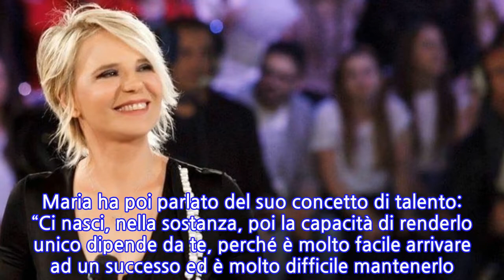“Disperati”. Maria De Filippi è dispiaciuta per loro: succede ai ragazzi di Amici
Negli ultimi giorni vi abbiamo parlato di alcuni problemi ad ‘Amici 19’, legati alla ballerina Talisa Ravagnani e alla cantante Gaia Gozzi. La prima si sente troppo sola a causa del suo carattere ed è stata rincuorata dall’insegnante Timor Steffens, mentre la seconda ha avuto una crisi durante l’esibizione della canzone ‘Quando finisce un amore’, che le ha fatto ricordare la sua lunga storia d’amore con l’ex compagno, poi naufragata. Adesso, la padrona di casa del talent show Maria De Filippi ha voluto rilasciare una lunga intervista a ‘Fanpage.it’ nella quale ha toccato un argomento davvero delicato: i social network. Nonostante lei non abbia profili ufficiali, li guarda con particolare attenzione e nota che i ragazzi sono molto condizionati dal giudizio del web. La regina di Mediaset ha quindi detto la sua. “I social li guardo e li leggo, ormai da tempo. All’inizio ero un po’ colpita e spaventata, poi ho imparato a leggerli. Quello che mi dispiace e parlo, ad esempio, dei ragazzi di Amici, che dai social sono condizionati in un modo imbarazzante”, ha detto la conduttrice. La quale è scesa nei dettagli ed ha raccontato cosa accade nei concorrenti al termine della puntata del sabato. La De FIlippi ha proseguito: “Io vedo che dopo la puntata del sabato, i ragazzi vanno a casa, leggono i social e il giorno dopo tornano disperati. Non guardano mai i complimenti, quelli è come se li accantonassero, il complimento non dà fiducia, non li rassicura”. La regina di Mediaset ha inoltre affermato che gli insulti social possono creare dei problemi. “La cattiveria, che sui social è proprio spregiudicata, ti va nel profondo perché ti tocca i tuoi lati più deboli. E se dici a una ragazza di 20 anni che è un cesso, quell’insicurezza che a 20 anni hai, e che hanno tutti, ti sovrasta. E piangono e cambiano completamente, c’è gente che pensa addirittura di ritirarsi”. Maria ha poi parlato del suo concetto di talento: “Ci nasci, nella sostanza, poi la capacità di renderlo unico dipende da te, perché è molto facile arrivare ad un successo ed è molto difficile mantenerlo. Se tu segui una moda, puoi diventare una bomba nel periodo della moda, ma poi è finita lì insomma. Cambia la moda, cambi tu”. Chissà quindi se anche quest’anno il mondo del web possa far svanire l’entusiasmo a qualche ragazzo, che sarà costretto a lasciare ‘Amici’ perché sopraffatto dalle critiche.
INFORMATION
• Source: caffeinamagazine